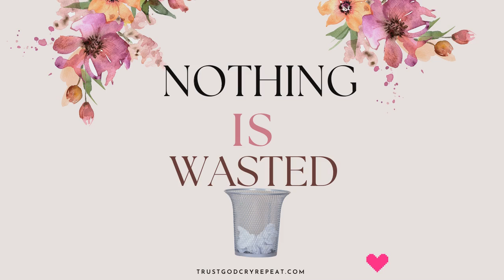Is It Pointless?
Ever wonder if all the craziness and challenges of this Christian life can work out for your good? Press play and be encouraged that nothing is wasted.